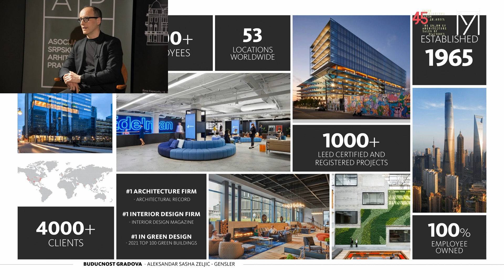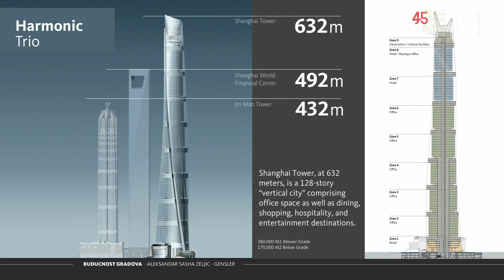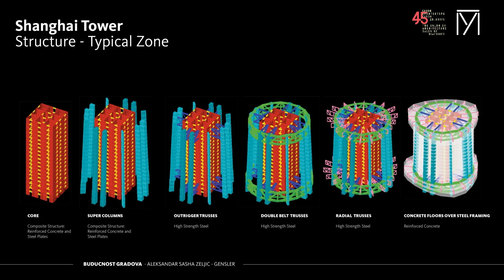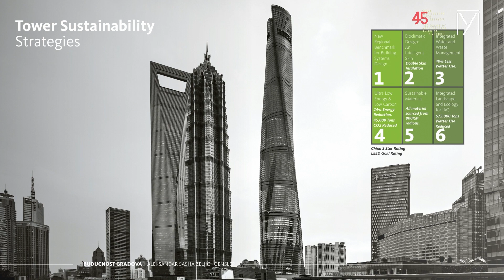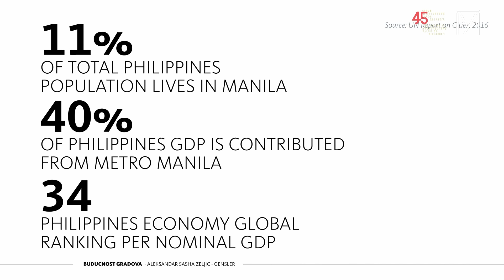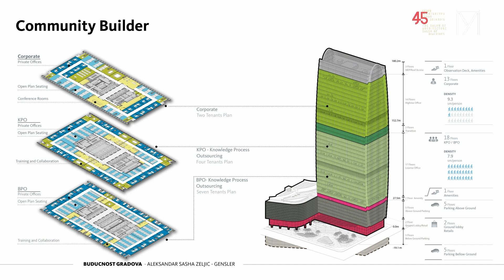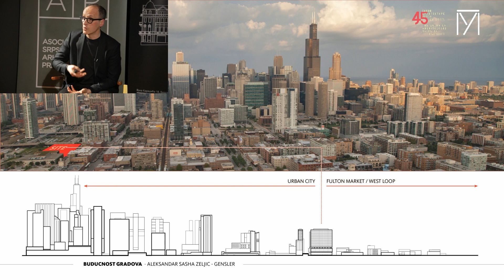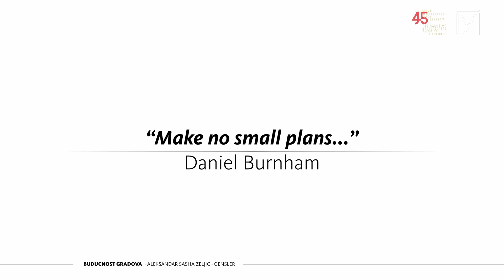KREIRANJE BUDUĆNOSTI GRADOVA - Arh. Aleksandar Zeljić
Sledeće predavanje ovogodišnjeg raznovsnog programa Salona je Kreiranje budućnosti gradova. Naš predavač biće Aleksandar Saša Zeljić i govoriće nam o budućnosti gradova kroz seriju projekata nastalih u Šangaju, Čikagu i Manili gde je živeo i radio 23 godine.

Saša sa 23 godine iskustva u širokom spektru složenih projekata visokog profila, uključujući nagrađivani toranj u Šangaju, Manila’s Finance Centre Tower i World Plaza, kao i čikašku laboratoriju Shirley Ryan Ability Lab i 333 North Green. Saša nastoji da dizajnira zgrade visokih performansi i kontekstualne namena za klijente širom sveta. Postavljajući visoka očekivanja, Saša vodi projekte sa potpunim fokusom na klijenta i pruža inovativan rad kroz partnerstva. Saša trenutno radi kao Lifestyle Studio Director i Design Director sa velikim iskustvom u radu na projektima kancelarijskih zgrada, stambenih, mešovitih i ugostiteljskih objekata koje predvode programeri u SAD, Aziji i Evropi. On takođe vodi strategiju rasta u svim oblastima Gensler prakse u severnom centralnom regionu.